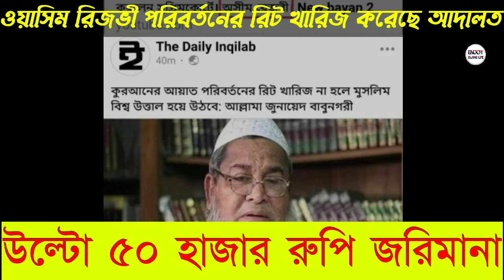জরিমানা ৫০ হাজার রুপি জরিমানা, কোরআন পরিবর্তনের রিট খারিজ, কঠিন বিপদে কুখ্যাত শিয়া ওয়াসিম রিজভী!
কুখ্যাত শিয়া ওয়াসিম রিজভী পবিত্র কোরআনের আয়াত পরিবর্তনের রিট দায়ের করেছিল সুপ্রিম কোর্টে আজ তার সেই বিতর্কিত রিট খারিজ করে দিয়ে উল্টো তাকে 50 হাজার রুপি জরিমানা করা হয়েছে।